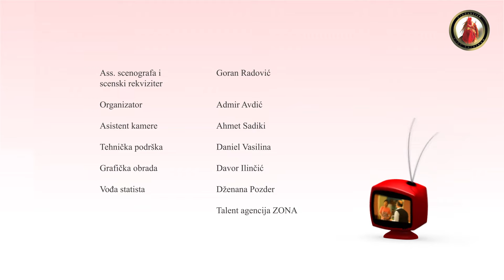LZN 2020 | EP 295 | (CIJELA EPIZODA)